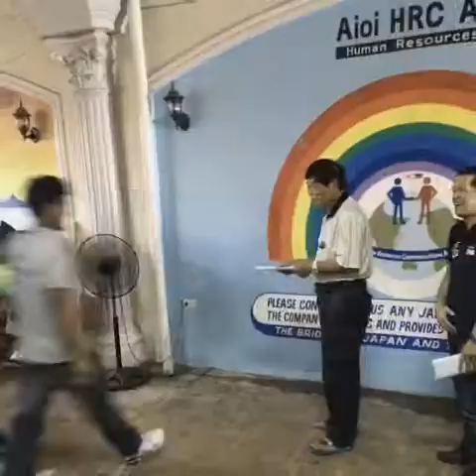The long wait is over 😘😘😘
Nihunggo training graduate